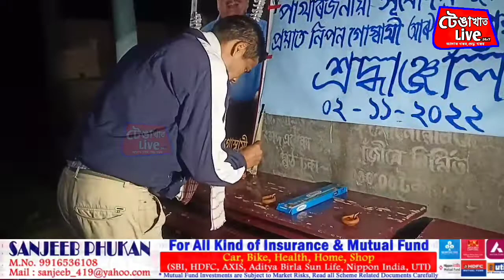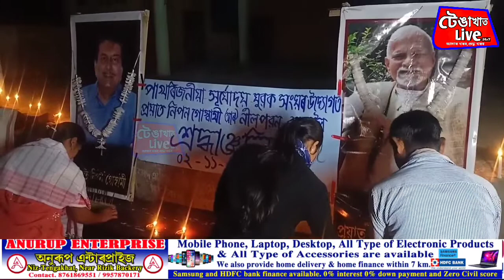প্ৰয়াত যশ্বসী অভিনেতা নিপন গোস্বামী আৰু বিশিষ্ট চিত্ৰ শিল্পী নীলপৱন বৰুৱালৈ শ্ৰদ্ধাঞ্জলি জ্ঞাপন ৷